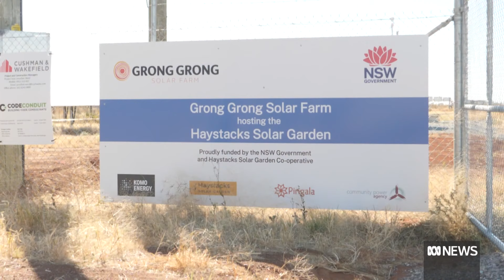Some renters are muscling in on the solar energy boom | ABC News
Australia's love affair with rooftop solar is so great that we have the highest uptake of it in the world.
But renters and apartment dwellers have largely missed out, which has driven some to look at novel ways to get them involved.